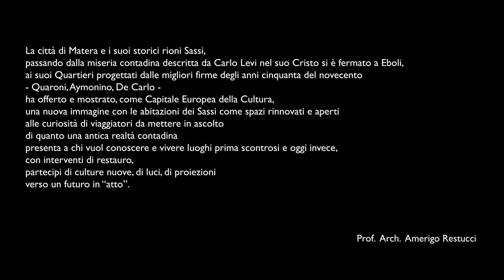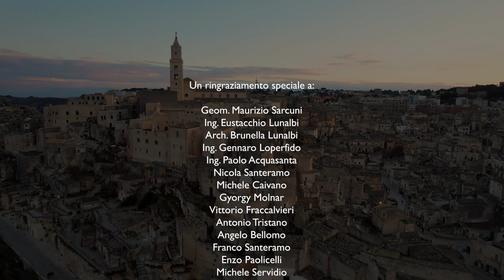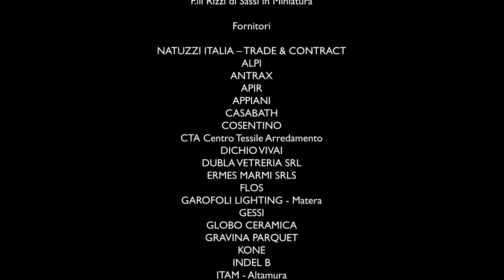Vetera - Matera - il Work in Progress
Una visita guidata all'interno di "Vetera", l'ambizioso progetto sviluppato dallo studio NCB architettura-Milano nel cuore dei sassi di Matera.

ideazione: Piero Crivelli
immagini: Piero Crivelli e Raffaele Iacovone
post-produzione: Piero Crivelli

con gli interventi degli architetti Samuel Balasso e Riccardo Emanuele